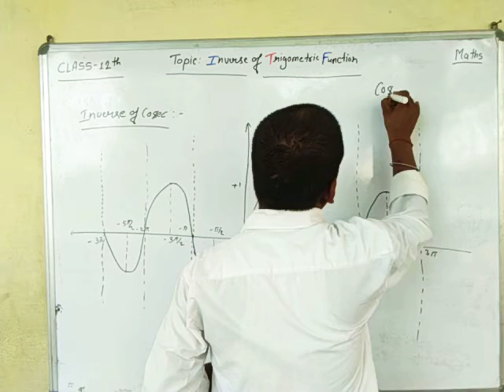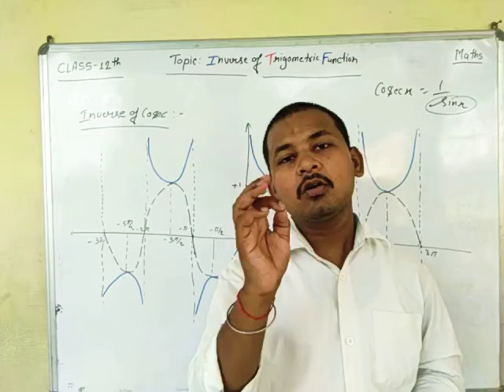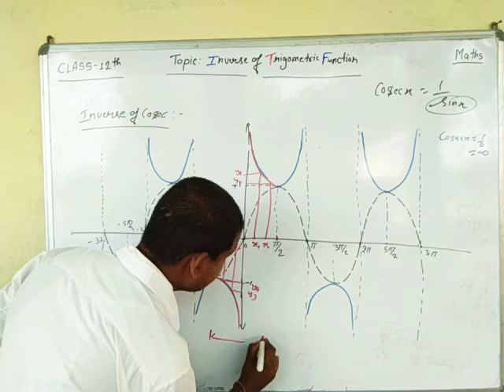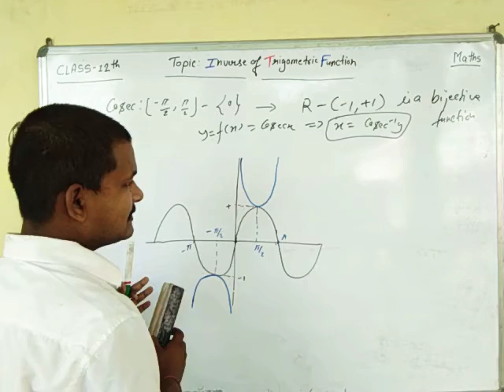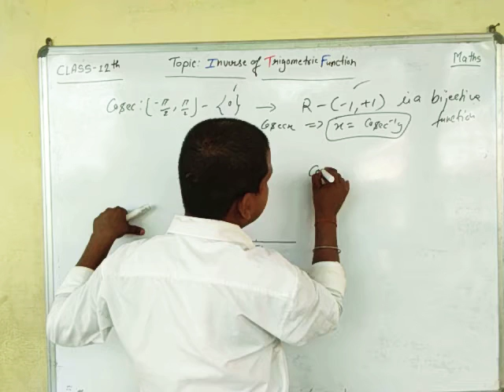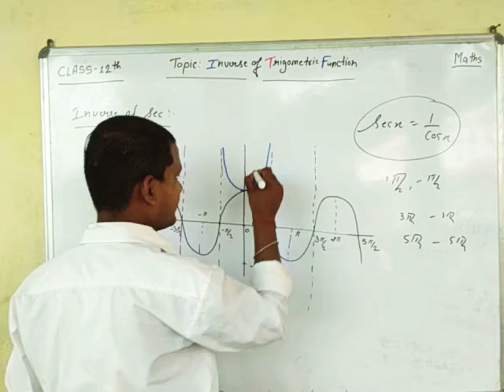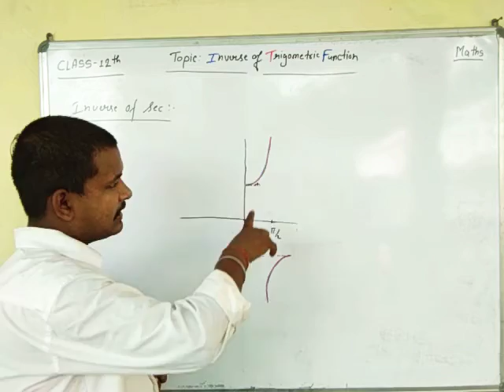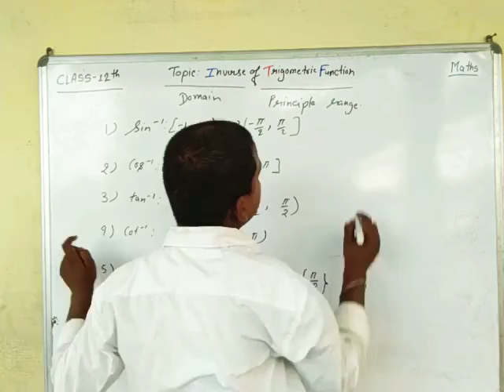Inverse of Trigonometric Function class 12th (Part-4)